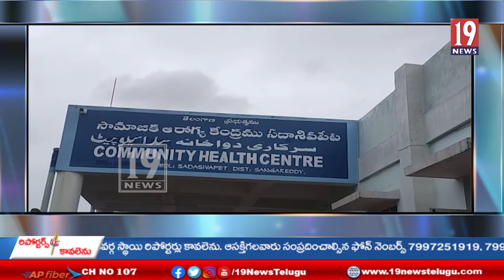సదాశివపేట ప్రభుత్వాసుపత్రిని ఆకస్మిక తనిఖీ చేసిన రాష్ట్ర వైద్యవిధాన పరిషత్ కమీషనర్ అజయ్ కుమార్